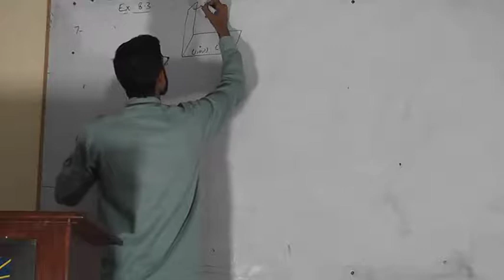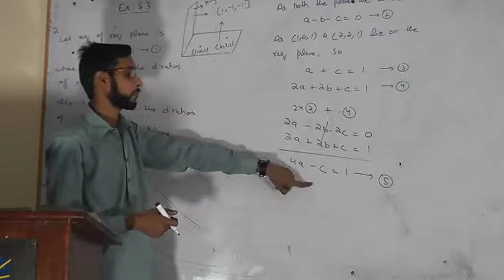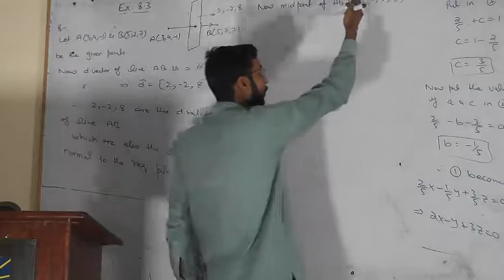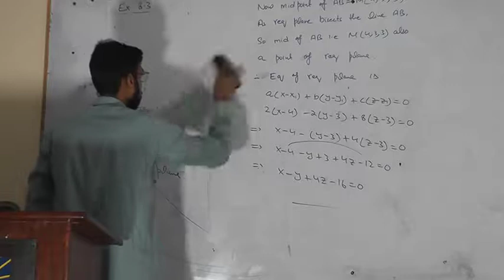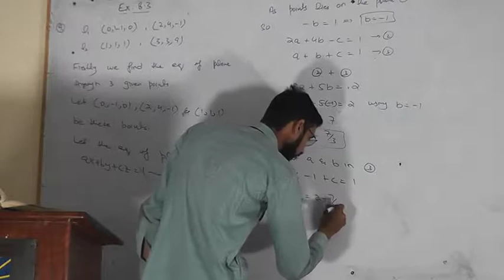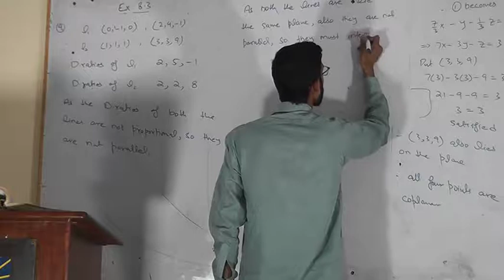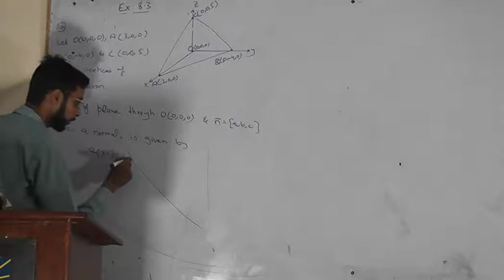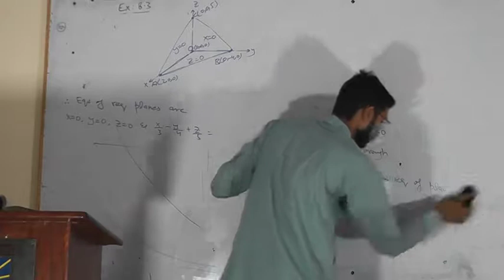Comprssed BSc I Maths Chapter 8 Lecture#10